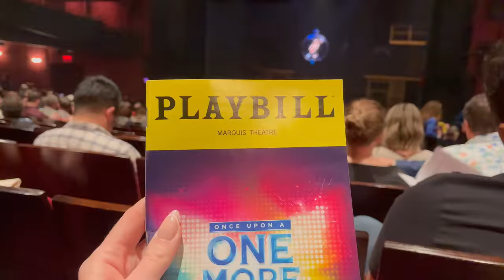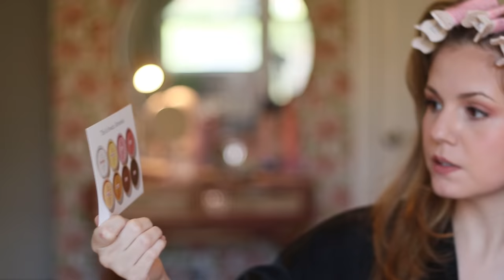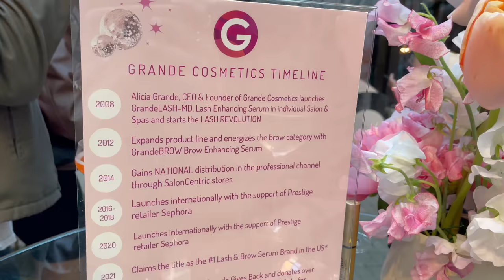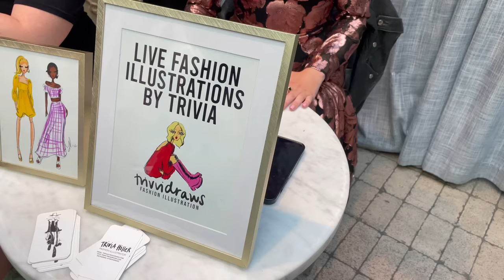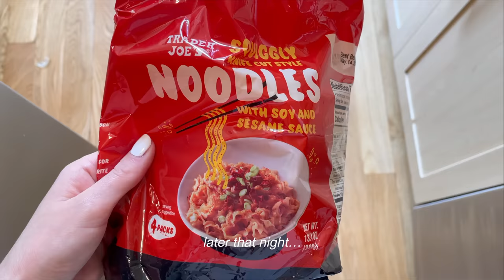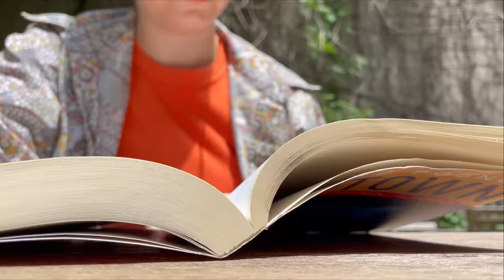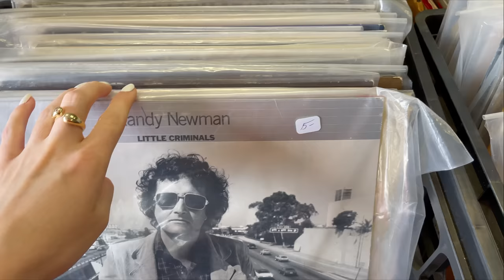Ulta haul, a broadway show, going to a beauty event... VLOG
Come along on a week in my life!!
Thank you to @GrandeCosmetics for partnering with me on today’s vlog! and congratulations on 15 years!!

TIME STAMPS:

0:00 intro
2:10 seeing a broadway show
2:43 Tuesday & Wednesday
3:45 Jones Road Tinted Face Powder first impression
5:23 review of Once Upon A One More Time
9:45 get dressed with me
11:47 Grande Cosmetics 15 year anniversary party!
14:30 Ulta haul
17:55 the weekend